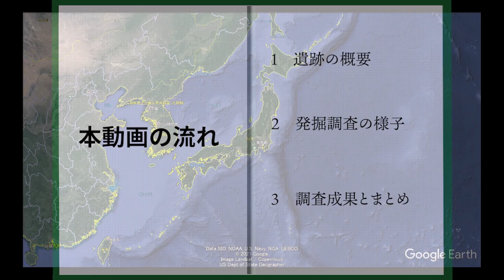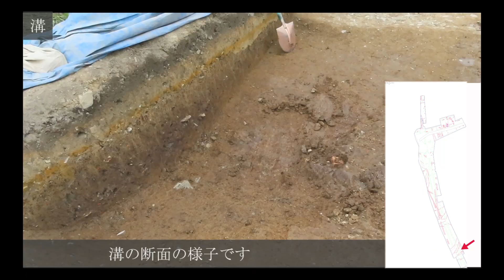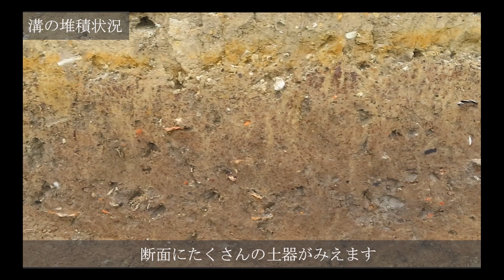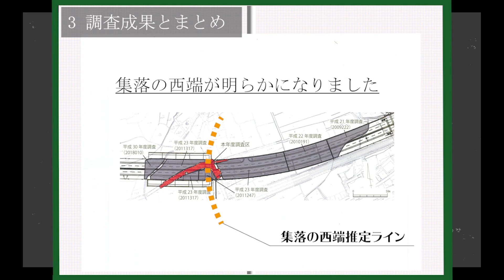【発掘！ひょうごの遺跡】赤穂市有年牟礼・井田遺跡の調査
（公財）兵庫県まちづくり技術センター埋蔵文化財調査部では、令和３年度に赤穂市の有年牟礼・井田遺跡で発掘調査を行いました。弥生時代中期から古墳時代の竪穴建物等が発見され、当時の集落の範囲が明らかとなりました。
この動画では、実際の発掘調査の流れや調査成果をご紹介します。
詳細は、『ひょうごの遺跡104号』をご参照ください。